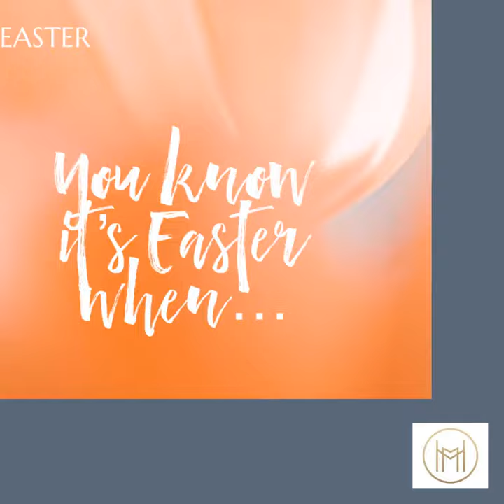Huffman Manor Inn & Event Center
Easter at the manor, where every holiday celebrated in grand style.